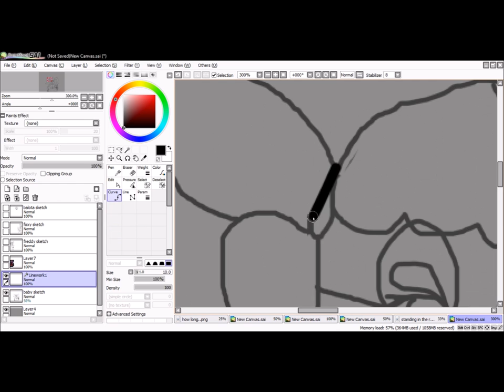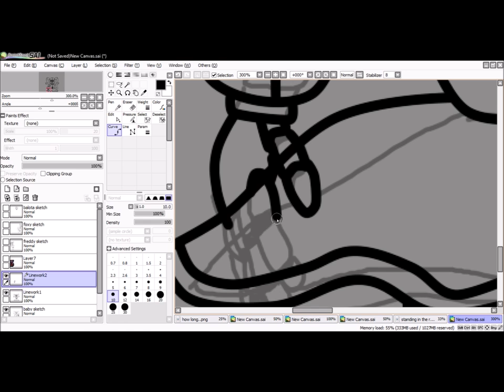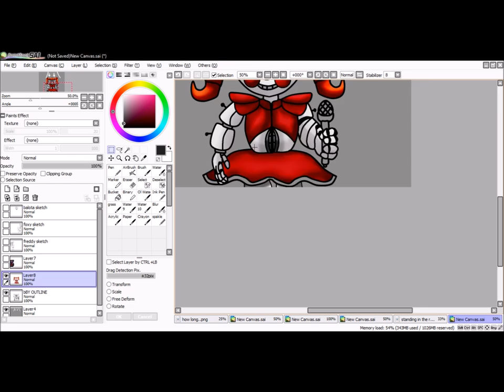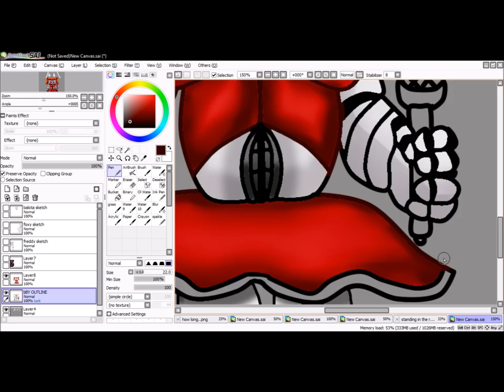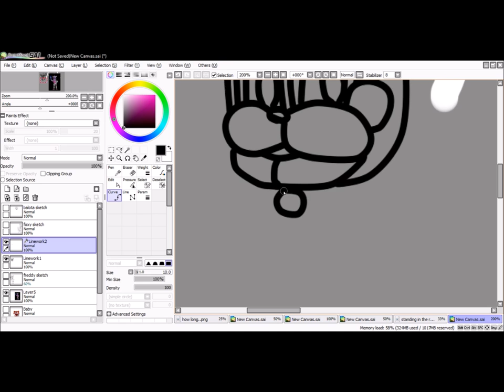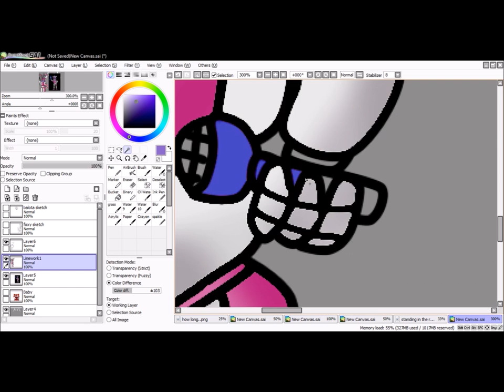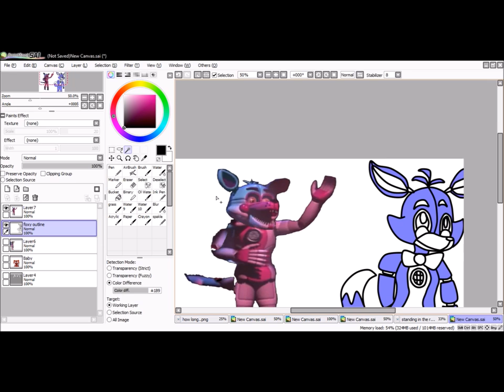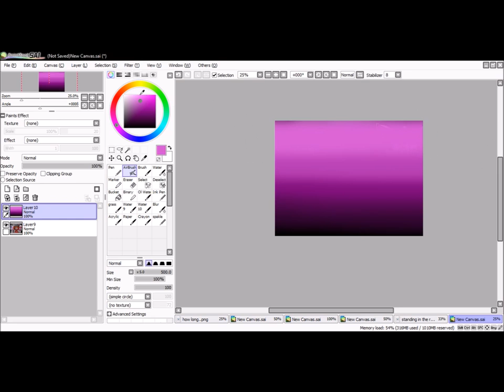Five Nights At Freddys - Sister Location Speed Paint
google +
deviant art
Skype: lizzyangel.abc
any other questions? ask me